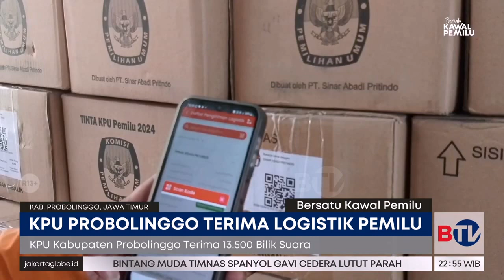KPU Probolinggo Terima Logistik Pemilu 2024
Logistik kebutuhan Pemilu 2024 mulai didistribusikan ke sejumlah daerah, salah satunya di Probolinggo, Jawa Timur. KPU Probolinggo terima lebih dari 13.500 bilik suara, tinta, dan kotak suara pemilu.

Tonton Beritasatu Malam pukul 22.00 WIB.